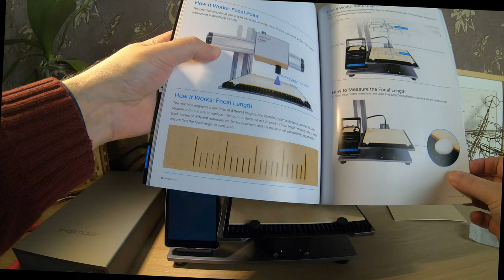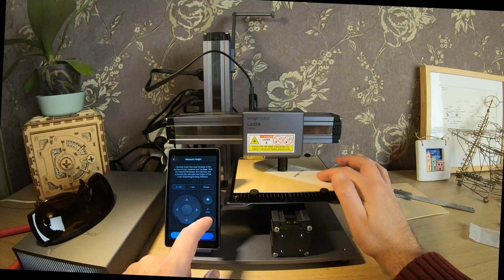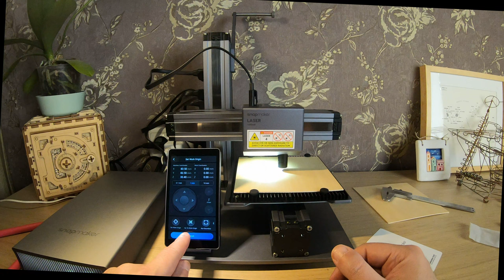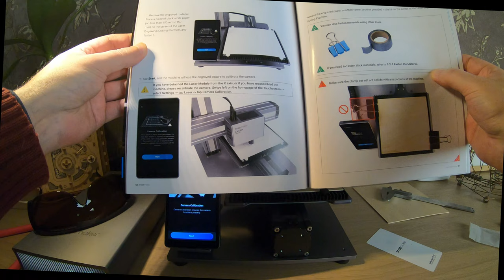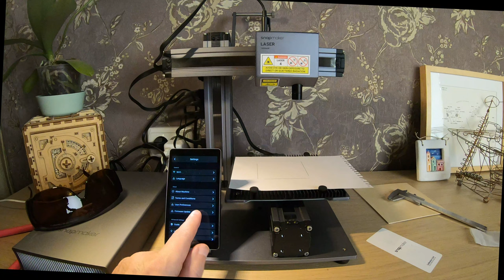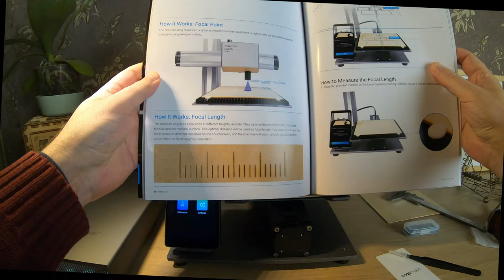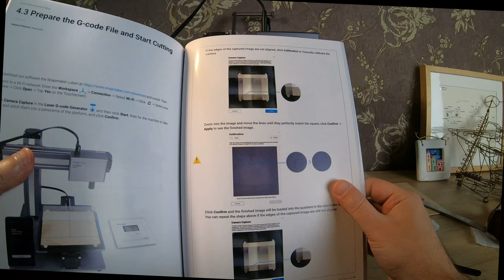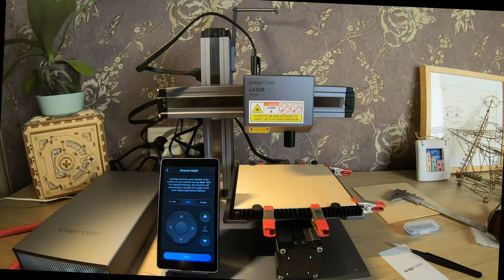Snapmaker 2.0 A150 калібрування лазерного модуля 4K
Переобладнання 3D-принтера у лазерний гравіювальний апарат та виконання калібрації лазера.